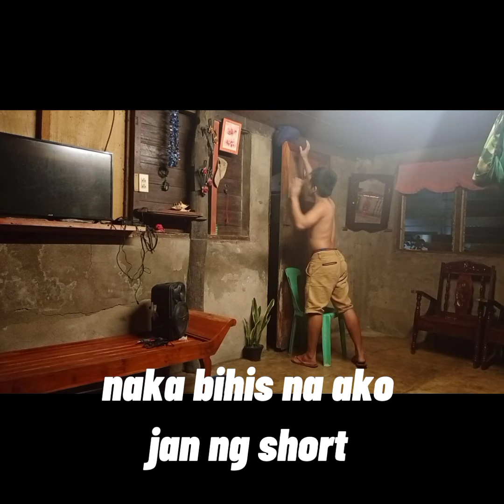part 1 kalukohan sa bahay .Gumagala ng gabi anong oras na umuuwi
title : bibitagin ang mga late umuuwi nang gabi